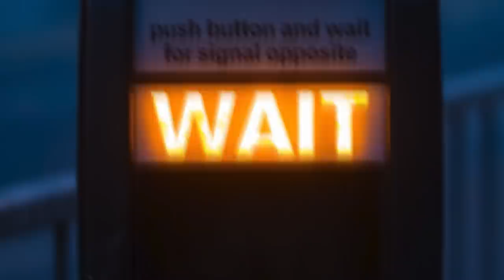Top 10 BLEACH Moments To Be Animated In The Final Arc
Redemption Code: U0F5WDLD

SOCIALS